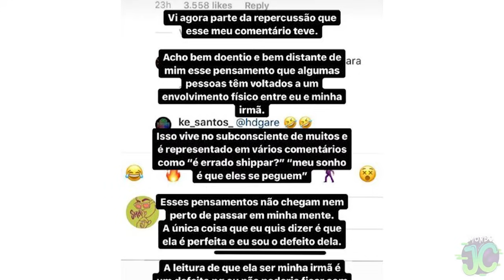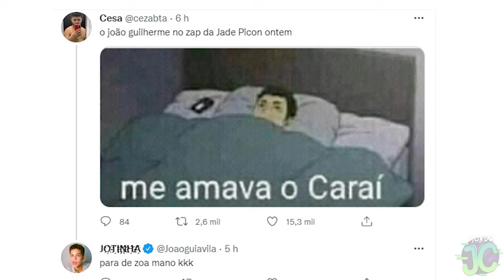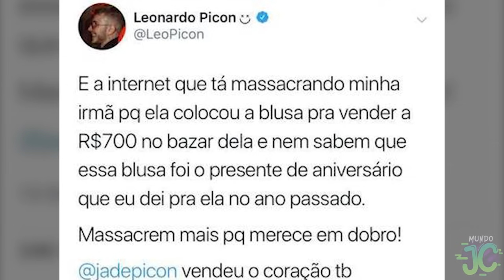MAIORES ABSURDOS FEITOS POR JADE PICON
Fala meus curiosos! Tudo na paz? Recentemente um assunto veio à tona causando um grande alvoroço no twitter e no mundo da fofoca. Isso porque o ator Gui Araújo, confinando no reality show A Fazenda, fez uma declaração polêmica, fazendo com que os internautas entendessem que Jade Picon havia traído, o outro ator João Guilherme, com o próprio Gui, quando ela ainda namorava João.

Porém, essa não é a primeira vez que Jade sai nos trend topics se tornando um dos assuntos mais falados pelo twitter e consequente pela mídia inteira, já que ela vive se metendo em algumas confusões e polêmicas.